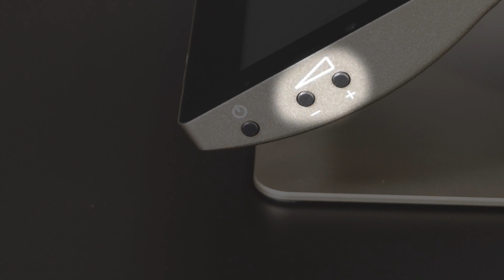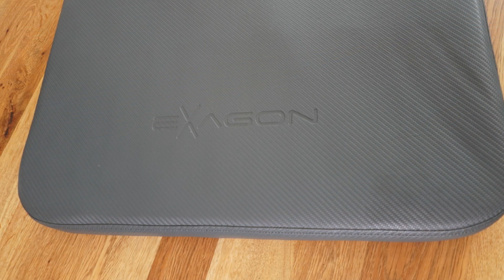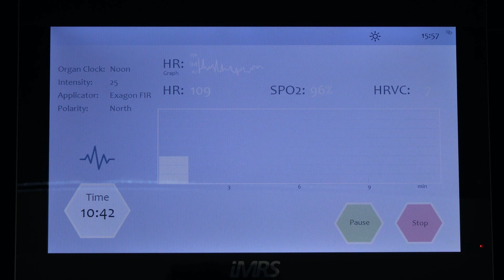01 iMRS prime: Apertura del embalaje de iMRS (Español)